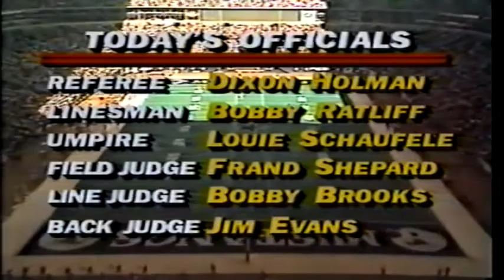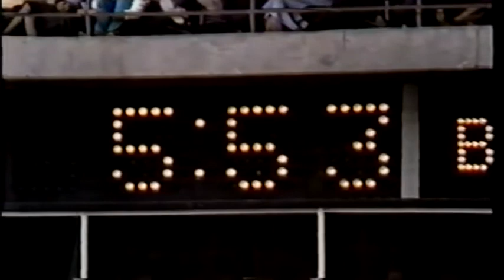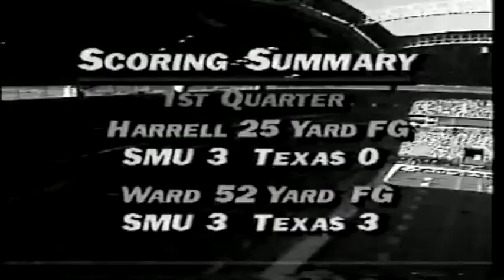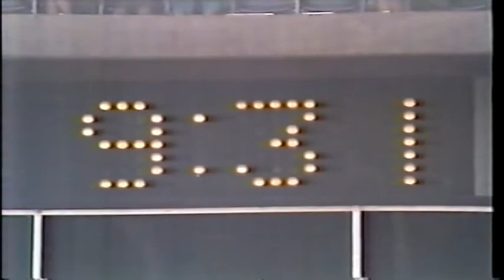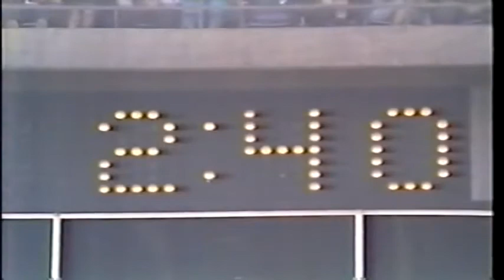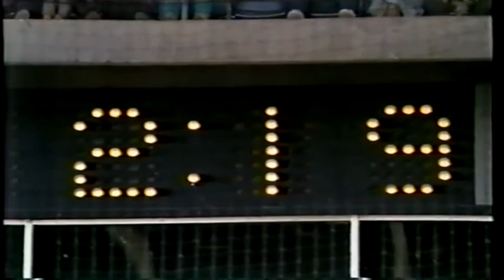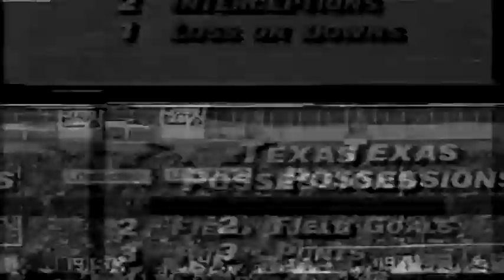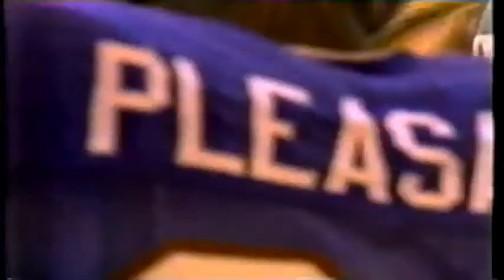October 22, 1983 - #2 Texas @ #9 SMU